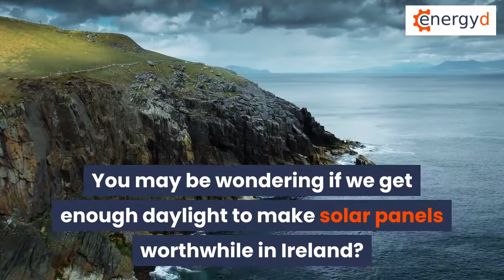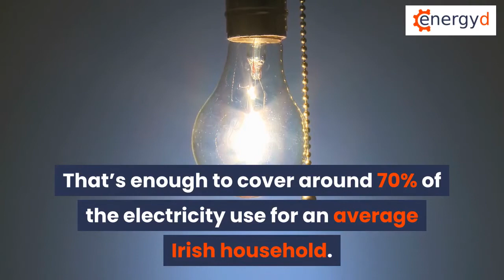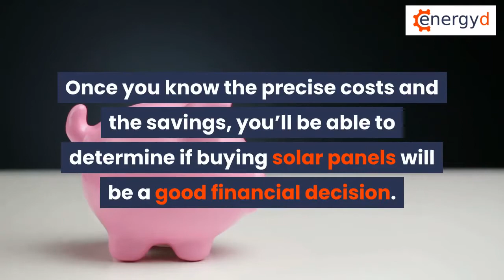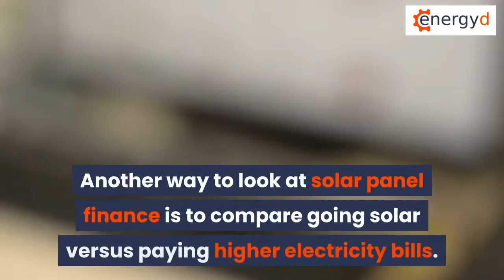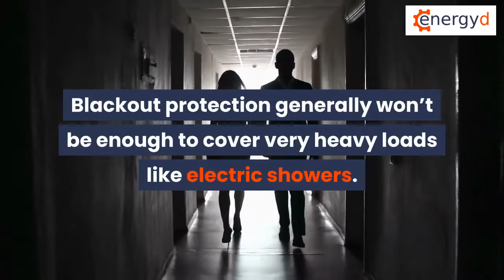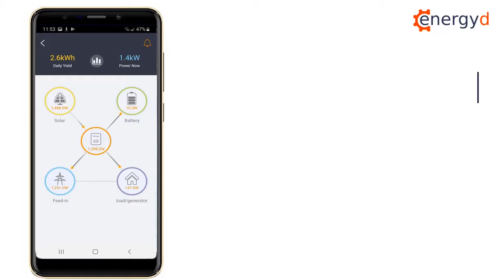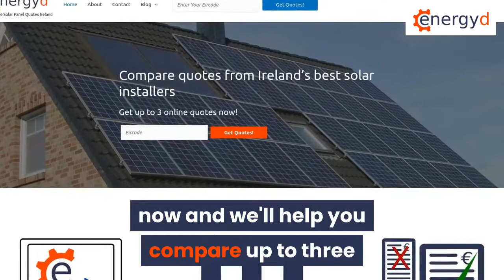Are Solar Panels Worth it In Ireland?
This video will give you the information you need to decide if solar panels are worth it for you.  You'll soon learn all about the costs and savings of solar energy.  However, we there's one thing we need to clear up first:  There are two different types of solar panels on the market.  The older type is solar thermal.  Solar thermal panels can be worth it if you use a lot of hot water.  However, the newer type, solar PV, is the better option for the vast majority of people, because solar PV panels can provide both electricity and hot water.  PV has some surprising added benefits too - more on that later.  So let’s focus on solar PV from here on.

You may be wondering if we get enough daylight to make solar panels worthwhile in Ireland?  Well, a typical home solar panel system provides 3,000 units of electricity per year in Irish conditions. That’s enough to cover around 70% of the electricity use for an average Irish household. So yes, a modern solar panel system can give a very decent electricity output, which translates into substantial savings on your electricity bills.
In euro terms, a household with an annual electricity bill of €700 per year can save around €300 per year with solar alone or €450 per year with solar and a battery.  For a household with an annual electricity bill of €1,500, savings could be €700 with solar alone or €1,050 with solar and a battery.

The savings sound great, but what is the up-front cost of solar?  As a rough guide, solar panels for your home generally cost somewhere from €5,000 – €15,000.  However, you can get a grant of up to €3,000 which brings the final cost down to around €3,500 - €12,000.  Getting high-quality quotations for solar panels can be a minefield.  Thankfully though, EnergyD's quote comparison service, with our pre-vetted network of Irish solar installers makes it easy to compare and select the best quote for you.  Just enter your Eircode, answer a few simple questions, and we''ll take care of the rest.

Once you know the precise costs and the savings, you’ll be able to determine if buying solar panels will be a good financial decision. There are a couple of ways to weigh up solar panel finance. First of all, you can compare the return on your solar panels to other investment options like bank deposits or stocks and shares:
The year one return on investment for solar panels is generally somewhere in the range of 8-15%. After that, returns are likely to improve as inflation leads to higher electricity prices over time. For perceptive, savings accounts only pay around 2%, while you can make around 9% on the stock market. Solar panels compare even better as an investment when you take taxes into account.

Another way to look at solar panel finance is to compare going solar versus paying higher electricity bills.  Let’s say the solar panels cost you €7,000 after the grant, and save you €875 per year.  Factoring everything in, going solar would leave you €23,625 better off over the 35-year lifetime of your panels.

Apart from the financial return, there are three added benefits to take into account when you’re deciding if solar panels are worth it for you.

The first added benefit of solar panels is the option to include blackout protection.  Specifically, by adding a battery and a special inverter you can keep your lights on even when the grid goes down. Blackout protection generally won’t be enough to cover very heavy loads like electric showers. However, it can keep your fridge running and let you use small appliances like lights, microwaves, and televisions. If you live in a part of Ireland that’s prone to power outages then it could be well worth opting for this feature.

Another benefit of solar panel systems is they often come with household energy monitoring.  This lets you view your real-time and historical electricity usage from an app on your phone. With real-time energy monitoring, you’ll quickly learn which devices in your house are “energy hogs”. You could be surprised how easy it is to make even more electricity savings using this information.